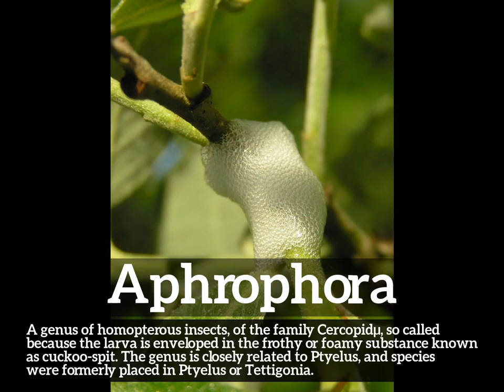How to Say Aphrophora in English? | What is Aphrophora? | How Does Aphrophora Look?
Learn how to pronounce aphrophora with Imago Spectrum.

What is aphrophora?
How does aphrophora look?
How to say aphrophora in English?
What does aphrophora represent?
What is the defintion of aphrophora?

Imago Spectrum allows you to easily memorize common English words and phrases by joining visual and auditory learning environments into a short video. Focus on the images and repeat aphrophora several times for best retention results.

In this video we are speaking the word, aphrophora. Do take note of how aphrophora is spelled.
The definition of aphrophora is listed below the word in the video.
Aphrophora:  A genus of homopterous insects, of the family Cercopidµ: so called because the larva is enveloped in the frothy or foamy substance known as cuckoo-spit. The genus is closely related to Ptyelus, and species were formerly placed in Ptyelus or Tettigonia.